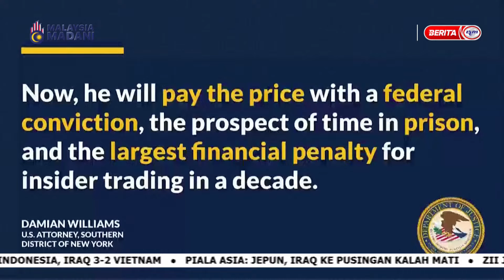25 JANUARI 2024 - WORLD TODAY